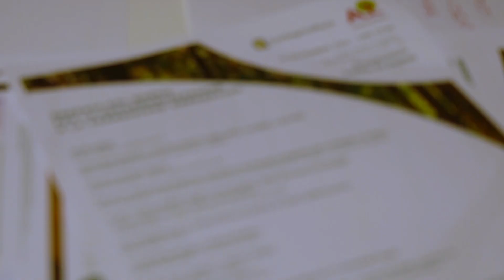Enrico Allasia, Marco Marchetti e Carlo Piemonte a Ecomondo sul ruolo cruciale di boschi e foreste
A margine del convegno organizzato da Confagricoltura a Ecomondo “Energia dal bosco per la decarbonizzazione e la transizione energetica”, Enrico Allasia, presidente della FNP Risorse boschive della Confederazione racconta come il bosco stia recuperando oggi l’importanza che merita e come nell’appuntamento in fiera siano stati coinvolti tutti gli stakeholder del settore per un confronto sui numeri e sulle iniziative per il comparto. La pioppicoltura, sottolinea Allasia, sta vivendo un momento particolarmente importante, grazie anche ad un prezzo di vendita della materia finita interessante. Carlo Piemonte spiega come a luglio sia partito il Cluster Italia Foresta Legno, di cui è direttore. Obiettivi: mettere a sistema le diverse componenti del comparto e condividere la consapevolezza dell’importanza del ruolo delle foreste e delle relative filiere. E della centralità di questo ruolo parla anche Marco Marchetti, presidente della Fondazione AlberItalia: boschi e foreste – ricorda – sono in grado di coniugare servizi di regolazione per la collettività, grazie anche ad una gestione sostenibile di una risorsa preziosa qual è il legno.